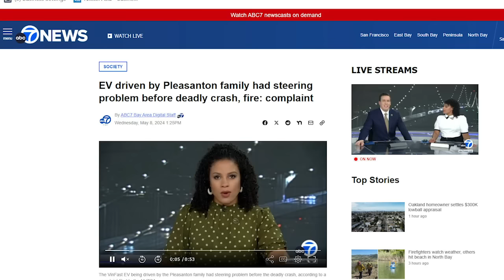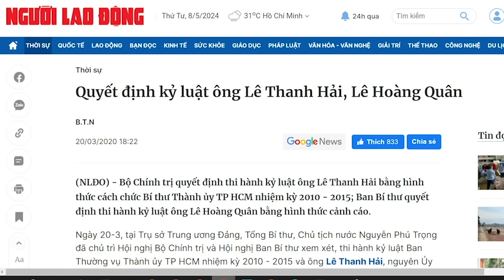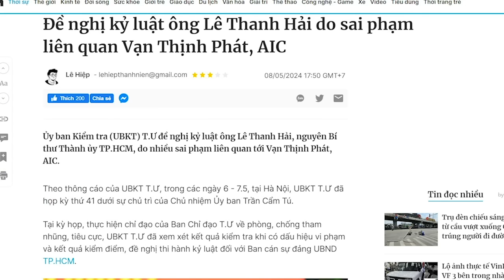VinFast tại Mỹ bị giáng những đòn chí tử, nhà đầu tư Việt Nam sẽ “dính chưởng”???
Hiện nay, ông Phạm Nhật Vượng như con nghiện cờ bạc, bị kích thích bởi sự hiếu thắng và tính may rủi. Sau mỗi lần thua thì ông lại xuống tiền nhiều hơn hòng mong gỡ gạc. Thị trường Mỹ đã giáng cho ông những đòn chí tử, nhưng đòn đánh này sẽ giáng xuống các nhà đầu tư Việt Nam - những người đang sở hữu cổ phiếu của hệ sinh thái Vin.